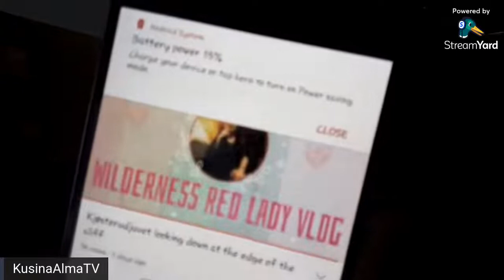Tara mag hapunan ulam ay isda at kamatis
Hapunan na may sinaing na tuna at pinisang kamatis